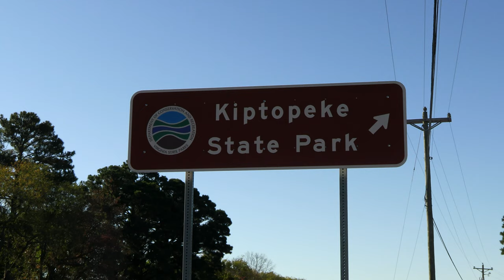Kiptopeke State Park: Ghost Ships spotted near Virginia Beach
At the bottom of the Delmarva Peninsula right before you get to the Chesapeake Bay Bridge Tunnel is a small little State Park most people haven't heard of. Pulling into the state park seems normal at first. When you get to the boat ramp everything changes. Check out the Ghost Ships of Kiptopeke.